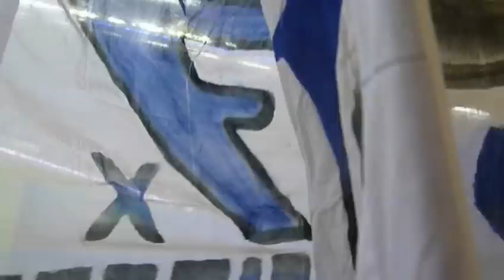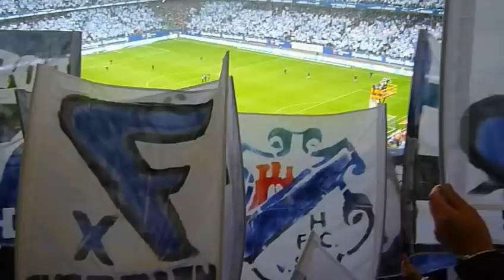Hamburg Meine Perle 125 Jahre Jubilaumschoreographie